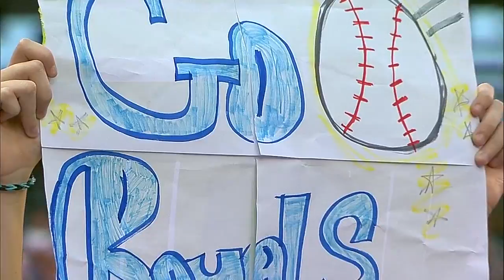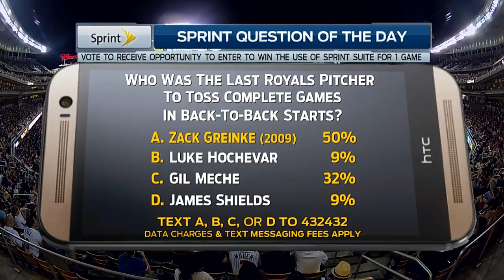KCA AT MIN - August 19, 2014